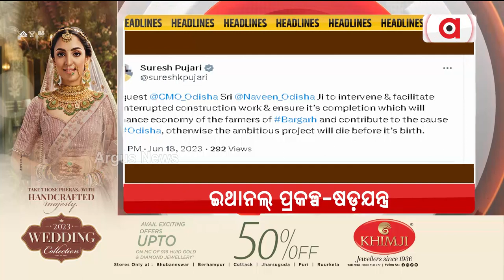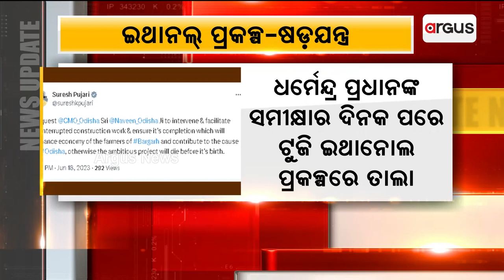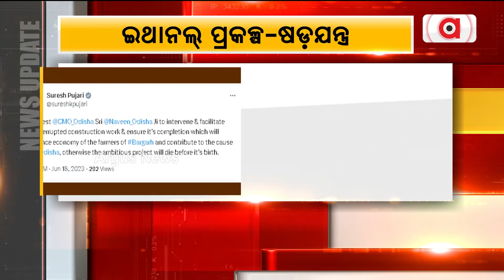Prathama Khabar | 19 June 2023 | Argus News